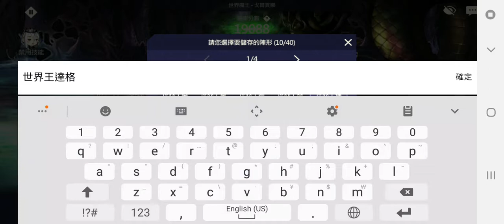棕色塵埃 Brown Dust 遊戲攻略戰鬥電影院 ☆Game Raiders battle movie EP1 ☆Asia☆kinmen☆炎killer炎☆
remember

hacker virus located on my phone

Includes download, fake face, talk, server
All my fan page,including my community
you can go to check for viruses
can't delete ^^

just prevent any national

any people

deceived

Who Play you, of course not me

virus homepage youtuber
often cheat girl
,not me
No matter how many channels are added
Because, thier personal homepage, set on my mobile

(personal homepage = 個人首頁)

I don't recomend any channel

If Conversation, not face to face,
In my house, 100 is a liar

My two channel address and house confirm
Bank book ,can let you check

No problem ^^you can personal confirm

Please stay in a good mood

any company,

anyone

any youtuber

no partnership with me

Register 8591 account

personal payment, confirm

Channel profile

have detailed instructions

Prevent foreigners from being deceived

in addition,
if you want to find me
my video has an address

Find me,very easy

Don't trust anyone in our country
I say:
Any Taiwan,Kinmen person

just protect foreigners
Don't be fooled by hackers

Any business cooperation or invitation

100% scam group

not me

I am one person studio

Although, it is impossible for me to issue an invitation

But if you want to find me,

any time

drink tea, chat

welcome

Haha ^^

Can prevent government scammers,

Use epidemic

kidnapping foreigners ^^

very funny

Although I am in any game company,
no partnership

However, when I play any game,

I'll fill the world with ads,
World push and share

help their company create a lot of customers

No need worried
1.No player
2.No client

I will try my best to compete

stimulate consumption ^^

Because my ad is 24 hours

If social platforms often use fake accounts,
impersonate me.

or hacked my accounts,
set recommendation

you can ignore
Because, my bank account have list on my channel
including real name